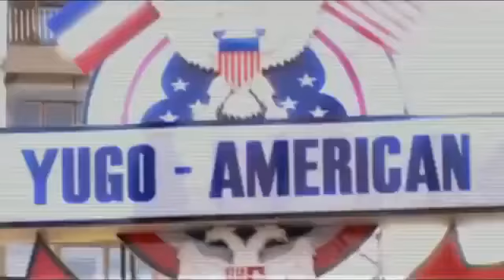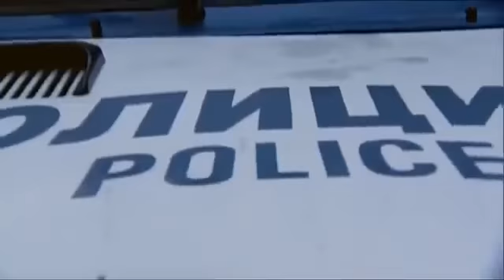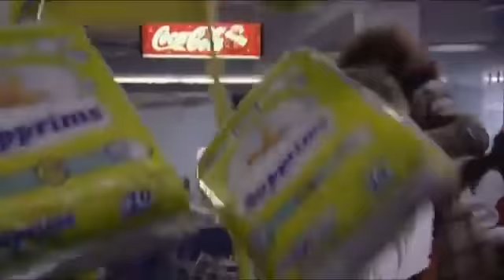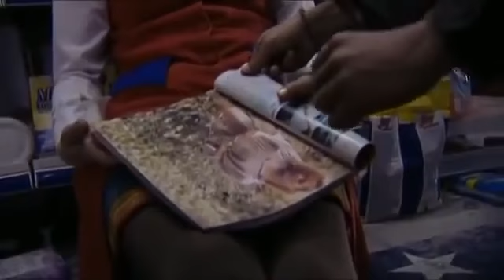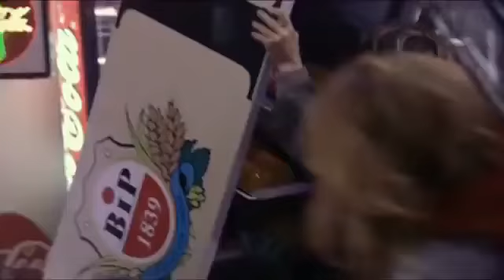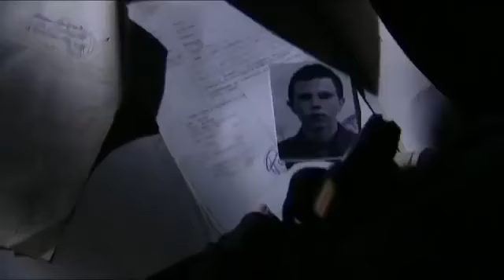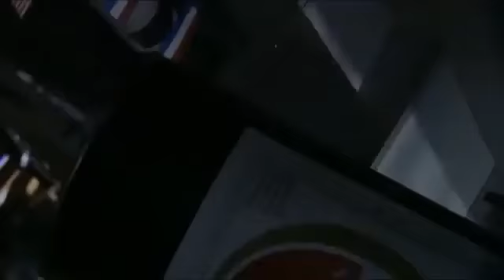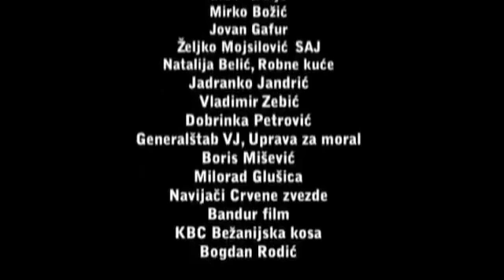Jagoda u supermarketu Ceo domaći film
2003